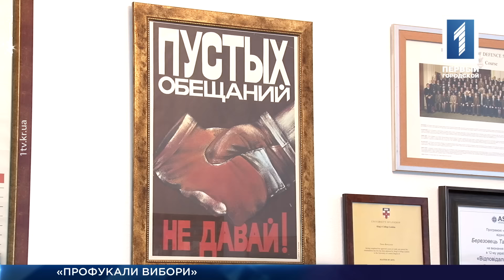Профукали вибори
Профукали вибори та продались регіоналам. З такою заявою виступила на адресу «Самопомочі» народний депутат Ірина Геращенко одразу після виборів мера у Кривому Розі. За її словами, в особі Семена Семенченка партія висунула «ганебного кандидата» і тепер не має права звинувачувати криворіжців у будь-якій продажності. За короткий час думку нардепа підхопили політологи. Кажуть – криворіжці самі можуть звинувачувати «Самопоміч» у запроданстві. Перш за все, це стосується – Юрія Милобога, який зняв свою кандидатуру за місяць до виборів. Експерти кажуть, після такого провального кроку, політична кар’єра Милобога у Кривому Розі завершена. Які наслідки для України буде мати поразка «Самопомочі» у нашому місті – дивіться у репортажі.